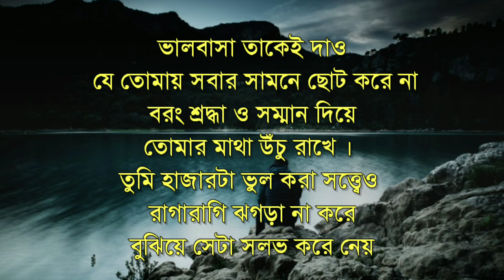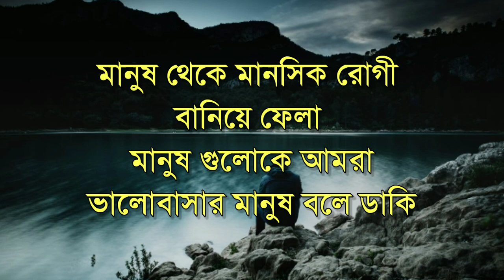ভালবাসা তাকেই দাও যে তোমাকে পেয়ে দ্বিতীয় কারো কথা